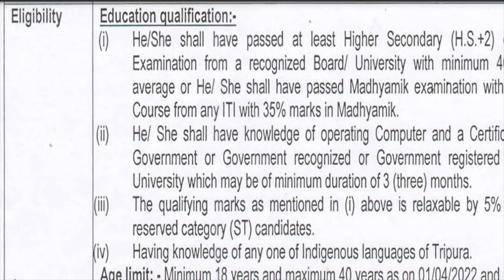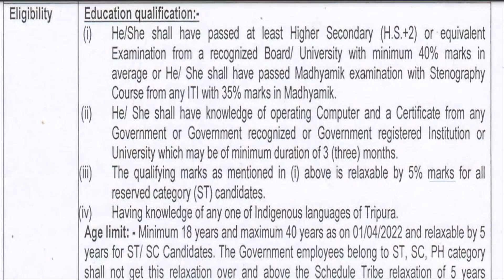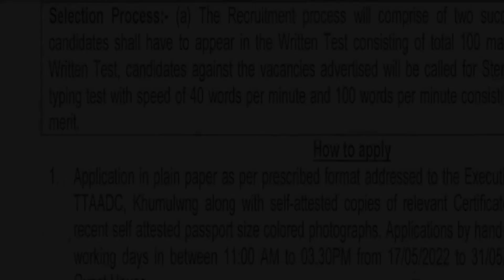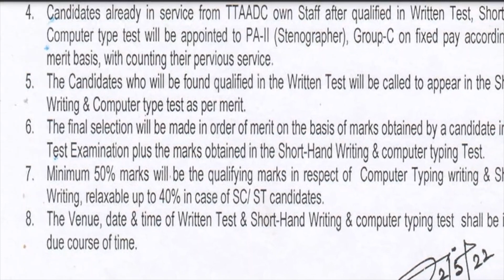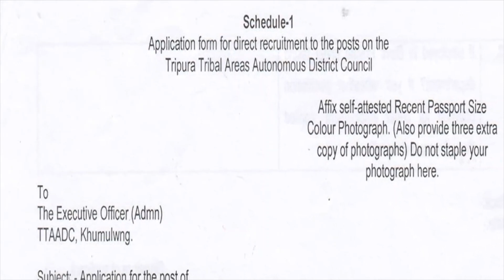TripuraTribalAreasAutonomousDistrictCouncilRequiresStenographers StenographersRecruitmentInTripura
Hello Students,
Tripura Tribal Areas Autonomous District Council, Khumulwng, West Tripurai, has advertised for certain 20 posts of PA-II (Stenographers).

A link of their advertisement, is given below:-

Those who are eligible and interested and go through the above advertisement.

THANKS
SK Chhabra